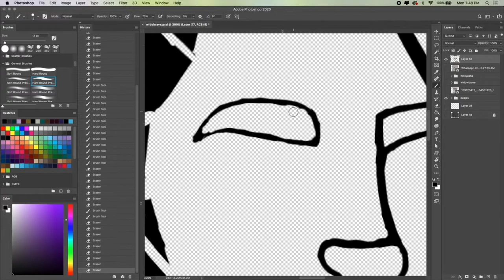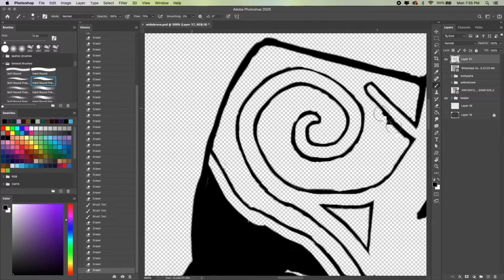Drawing Mr. Clay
This is part of an ongoing project I'm doing. I decided to record as I drew and the results looked fun!

Caduceus Clay belongs to Talisen Jaffe.